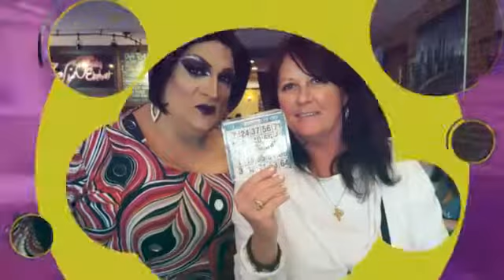Drag Show Bingo brunch with Luscious Lola April 15th 2017